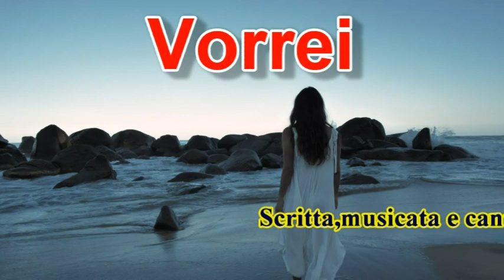Vorrei - Franco Damanti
Testo e Musica di Franco Damanti